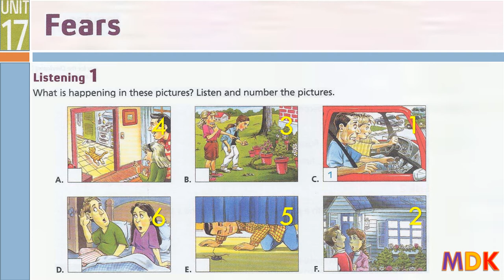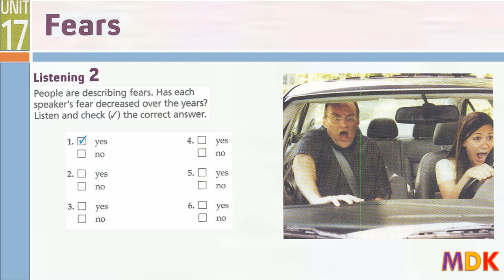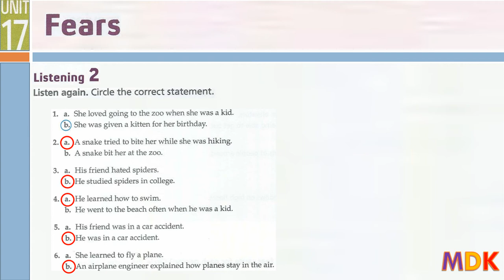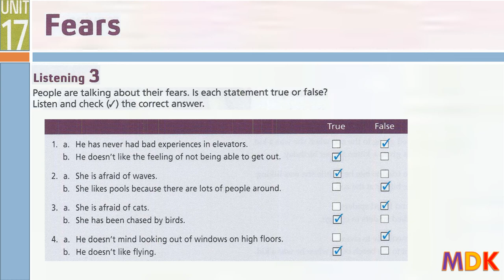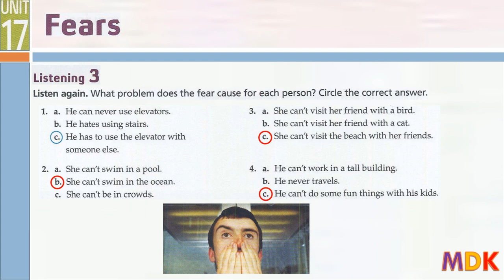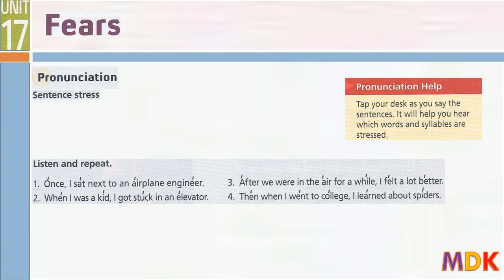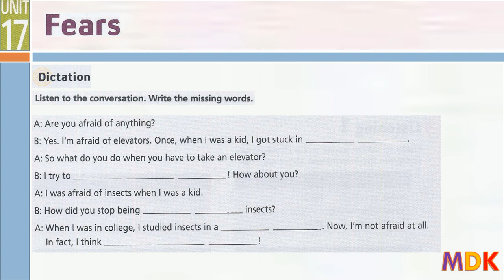Tactics for Listening Third Edition Developing Unit 17 Fears